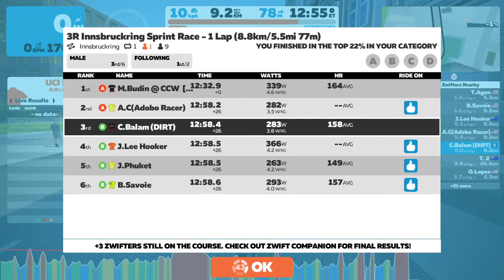3R Innsbruckring Sprint Race - 1 Lap 8 20 2019 7 44 05 PM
3R Innsbruckring Sprint Race - 1 Lap  (8.8km/5.5mi 77m) 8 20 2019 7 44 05 PM